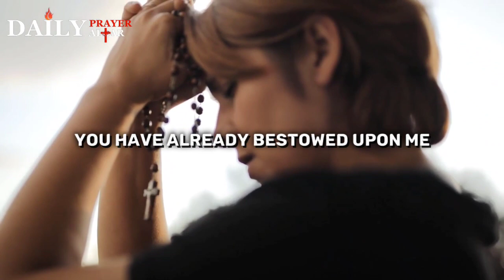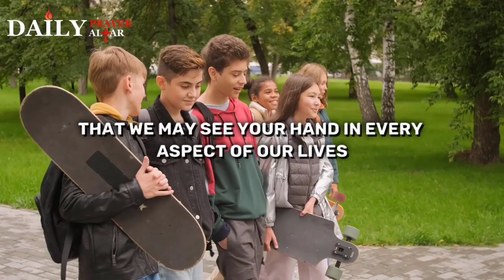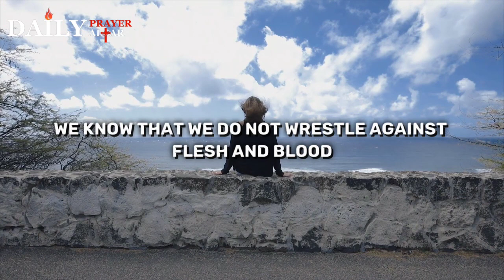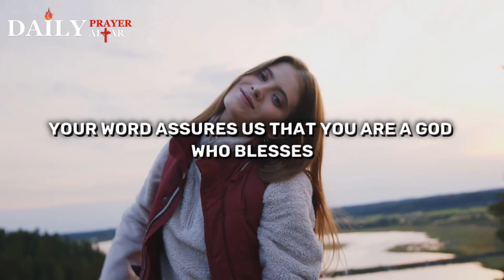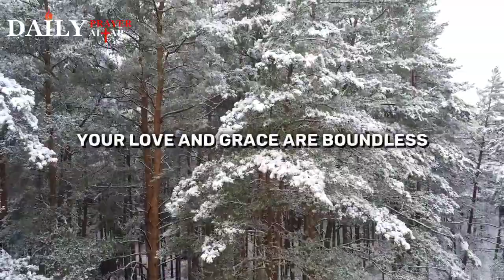Start Your Day With This Powerful Prayer - Protection, Favour, Grace | Morning Blessings prayer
Powerful morning prayer to start your day with God's all-round Blessings

Welcome to ''Daily Prayer Alter’’ an uplifting and inspirational YouTube channel dedicated to fostering a deeper connection with God. Each day, we provide a profound prayer experience designed to nourish the soul and strengthen faith.

Check out other powerful prayers from our channel:
Pray With These 5 Most Powerful PSALMS For The Next 7 Days For A Miracle. (Daily Prayer Altar)

Wake Up By 3AM And Pray This For A Divine Encounter, for Breakthroughs, Blessings, and Mercy

End All Activities of the Enemies – They Will Suffer And Never Trouble You Again After Praying This